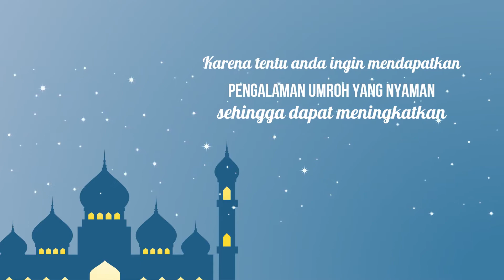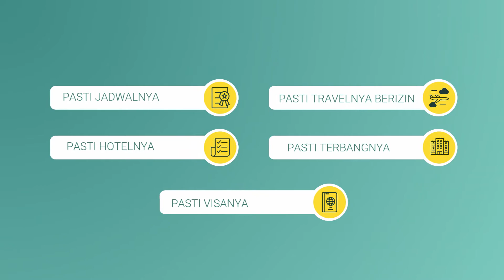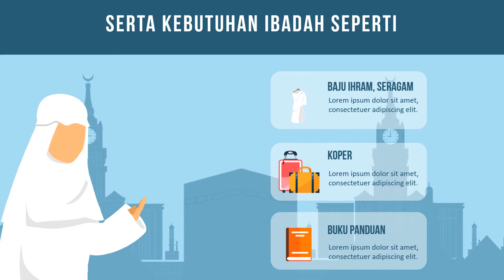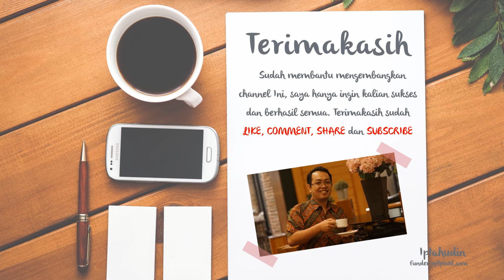Contoh Video Promosi Animasi Jasa Umroh, Haji, Tanah Suci, Mekkah, Kabah, Arab Saudi, Ibadah, Bandun